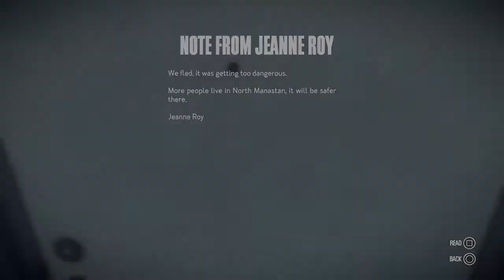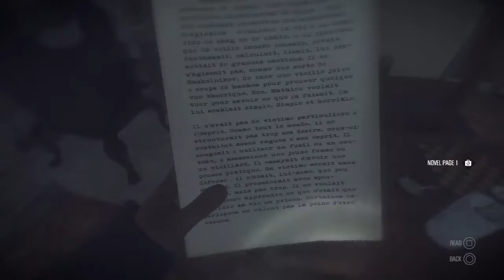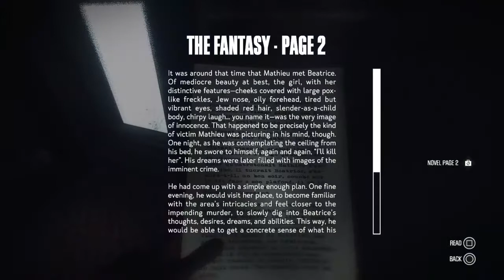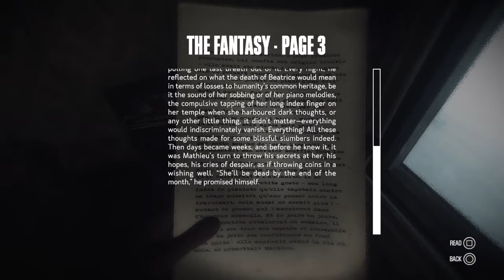Ominous Music? Kona Walkthrough Pt 4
Hiding bad habits...